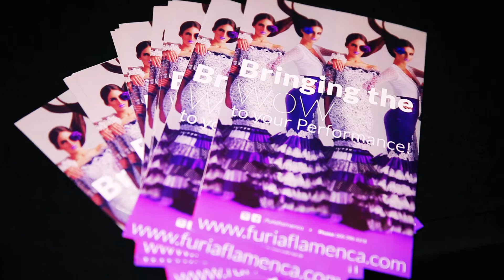Flamenco Fest Red Carpet 2017 Sizzle Video